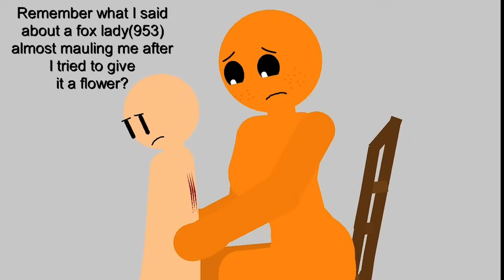Scar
999 noticed the scar on his back after he took his shirt off to try and air it out and tried to help him

Also used GTA 3 Pedestrian pain sounds